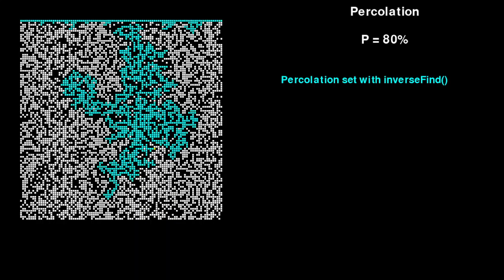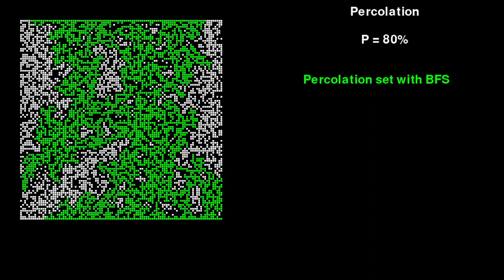Percolation animation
1) Percolation: Green and Blue are the sets of positions connected to each side. Yellow is possiblily a path connecting one side to another.
2)  Percolation sets in background (everything is White), and show set after percolation by two methods:
I) inverseFind(element) function which returns all elements from the set whrer element is in. (blue)
II) BFS to find all elements. (Green)